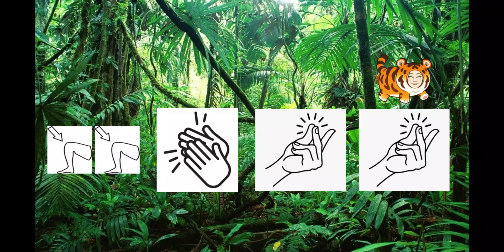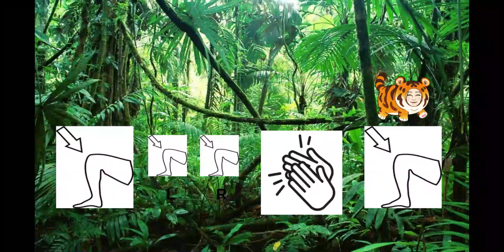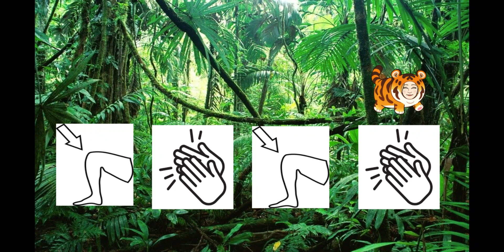Roar- Katy Perry Body Percussion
This video is a second grade project for music class. Students chose the song, choreographed the movements, and built the video design.